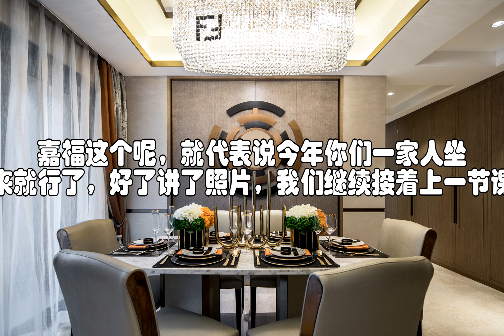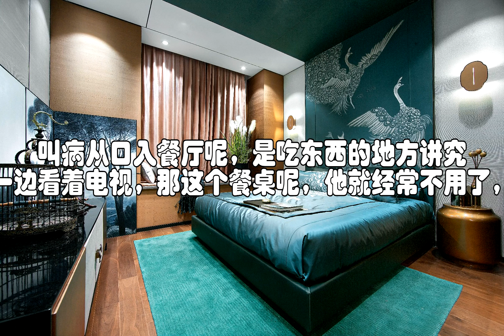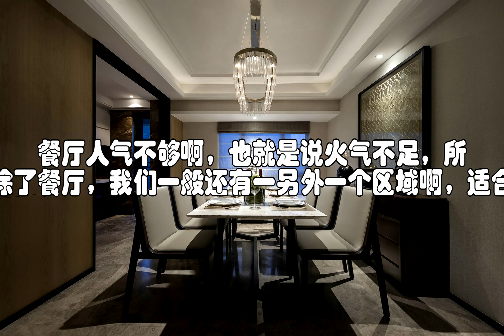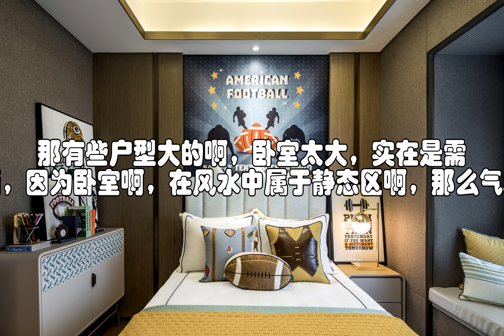催旺家运的住宅风水挂画（下） 易学课堂